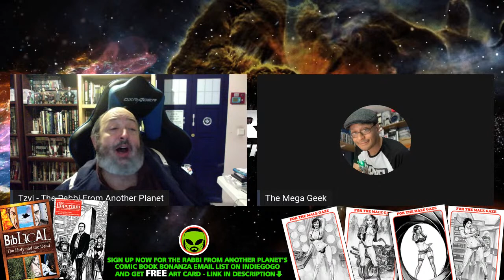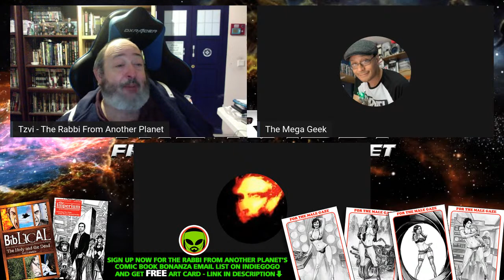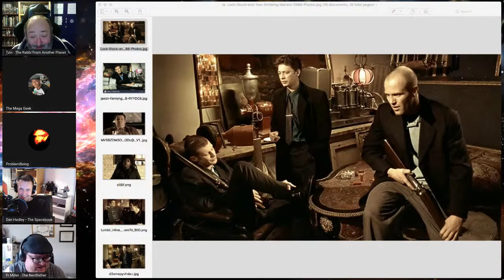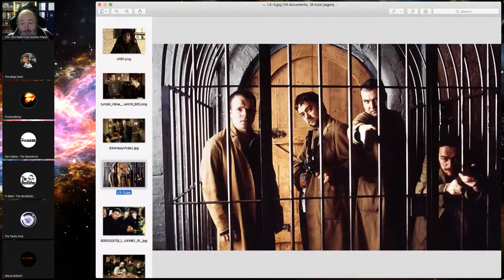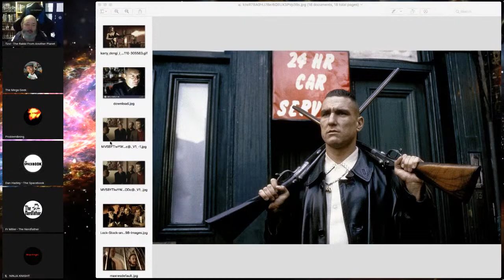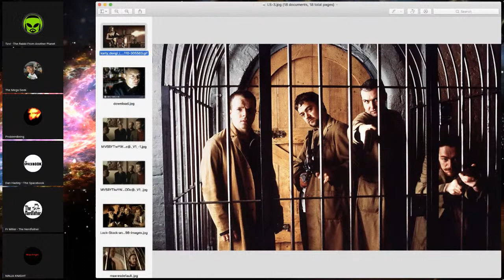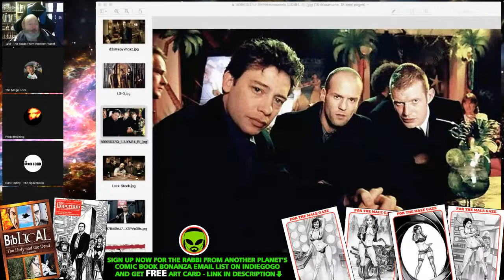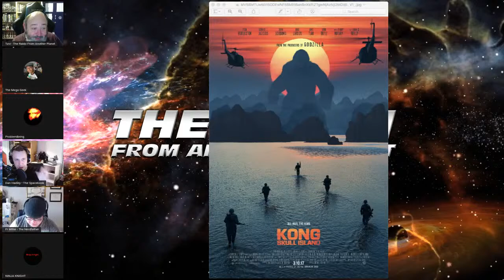The Rabbi From Another Planet's Video Vault - Lock, Stock and Two Smoking Barrels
Discussing weird and wonderful cinema that's a little bit off the beaten track - This week we look at Guy Ritchie's Lock, Stock and Two Smoking Barrels

To be entered to win The Mummy and The Mummy Returns DVD box set starring Brendan Fraser, Rachel Weisz, John Hannah, Arnold Vosloo, Oded Fehr, Patricia Velásquez, and Dwayne Johnson.

I'll do a search for that hashtag in a week, and randomly pull out one winner to receive the DVD. Winner announced LIVE on The TardisZone live stream (on Sunday November 22nd).